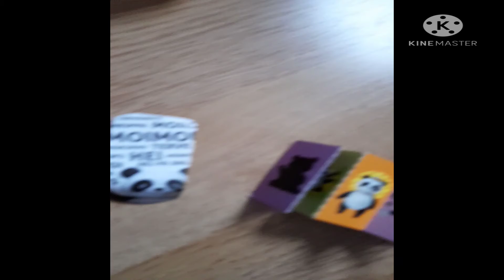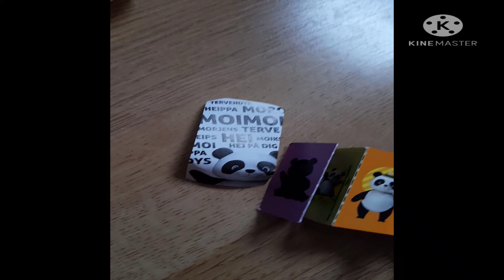Pääsiäismuna arvostelu 2021